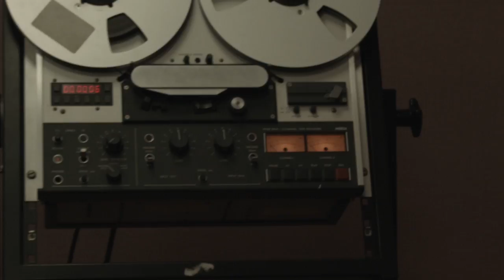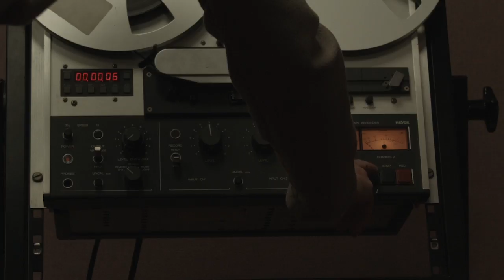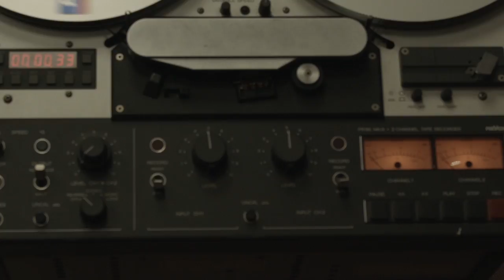Martian Tin Can - Bosworth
Martian Tin Can - Bosworth (Laird, Pilkington, Smith)

MTC - 1999